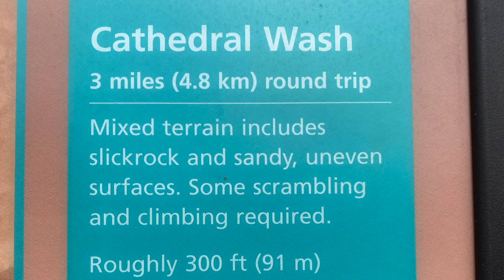Hiking Down To The Colorado River Via Cathedral Wash Trail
Day 3 road trippin Southern Utah and Northern Arizona!  This was a great way to end this trip.